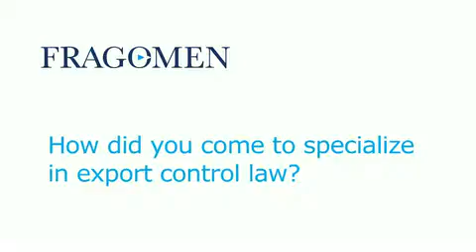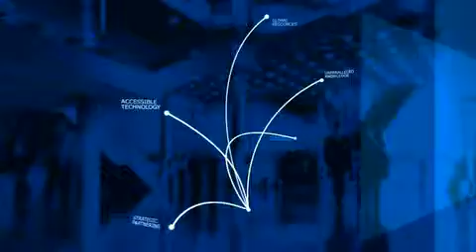Steven Brotherton of Fragomen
Steve describes his transition from the corporate world to private practice.

Steve's early exposure to export control law sparked an interest in the relationship between business and the law, where today he applies his knowledge as head of the Firm's Export Controls Practice Group.